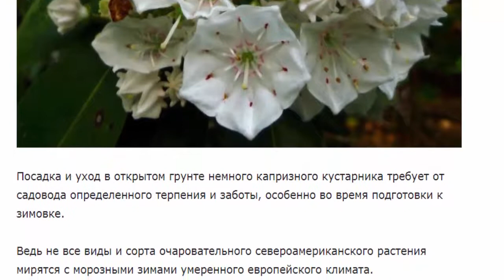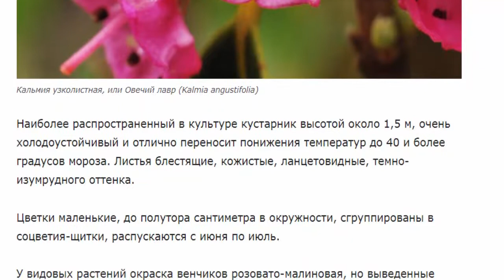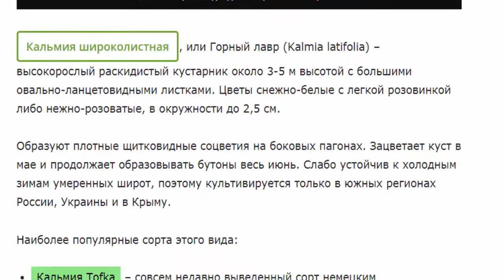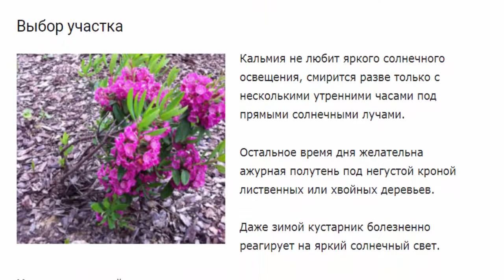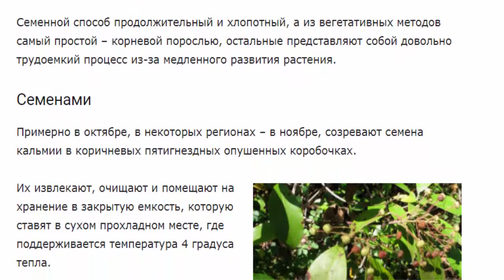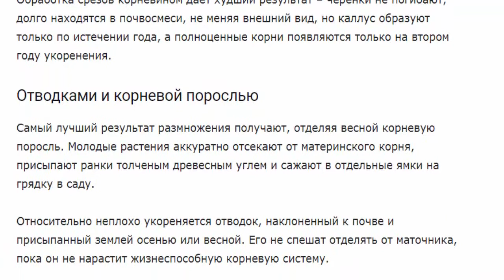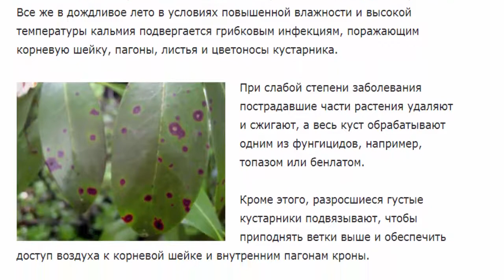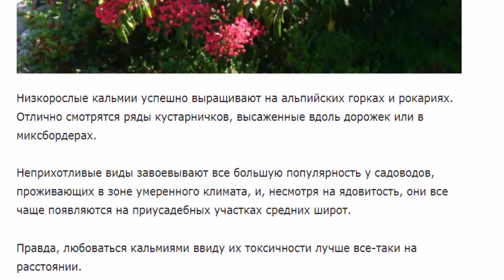Кальмия, или североамериканский горный лавр – детали выращивания в открытом грунте умеренных широт.